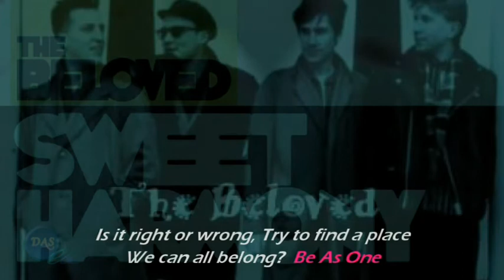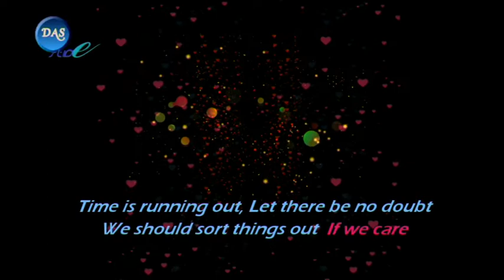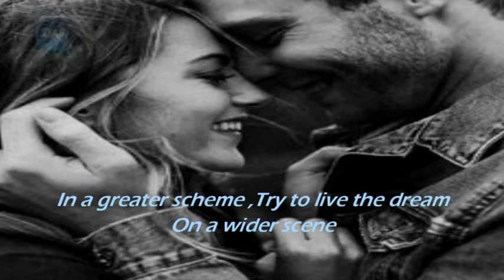SWEET HARMONY (1993) by THE BELOVED [REVIVED AUDIO with LYRICS]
SWEET HARMONY (1993) by THE BELOVED
[REVIVED AUDIO with LYRICS]